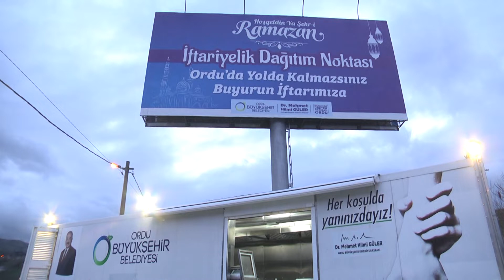YOLDA KALANLARA İFTAR İKRAMI SÜRÜYOR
İftar saatinde Ordu karayolundan geçenler orucunu Büyükşehir Belediyesinin iftariyelikleri ile açıyor.